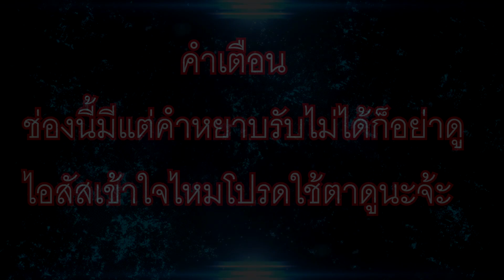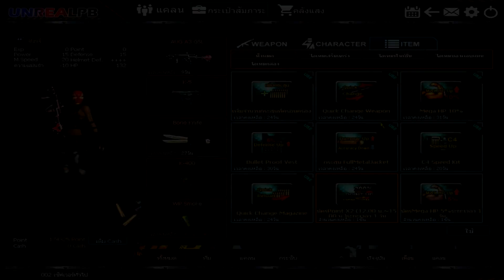PB UNREAL - โปรโมชั่นวันเด็กกล่องบาเรต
ขอบคุณครับที่ติดตามพวกเรา